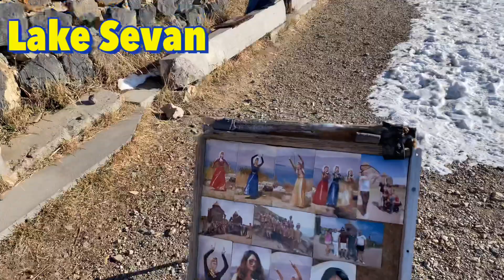Ano daw lasa ng Lake? | Making of Snow Angel | A R M E N I A 2021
Curiosity sake of lake taste...